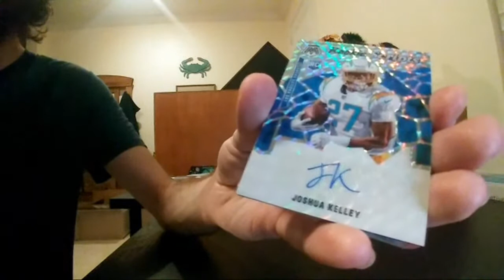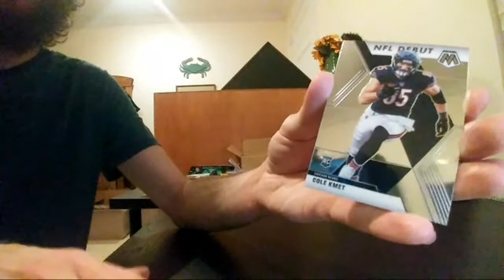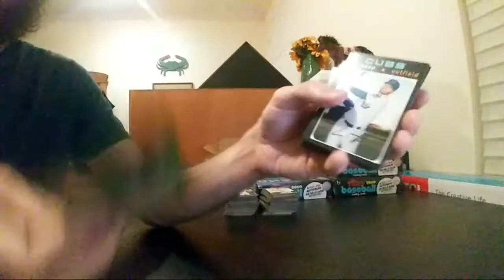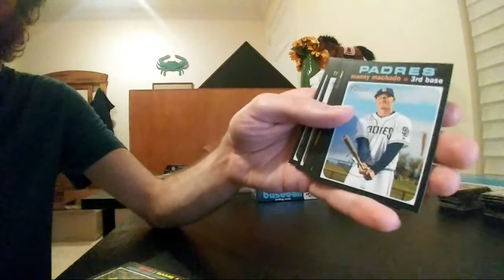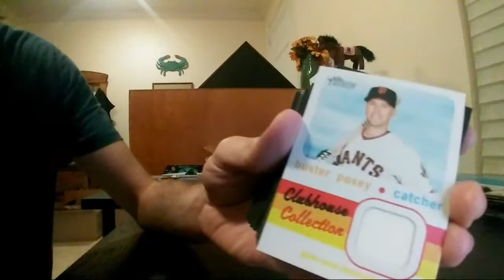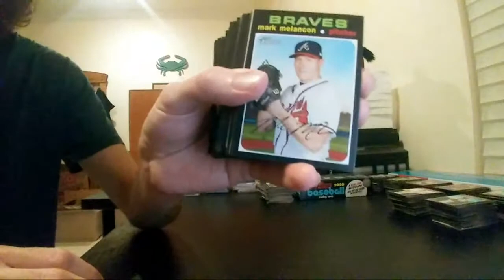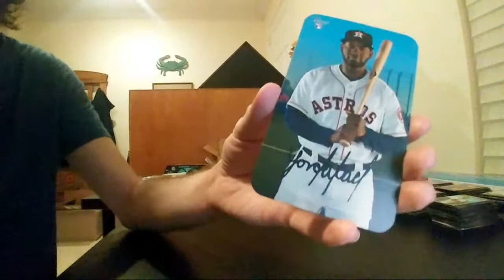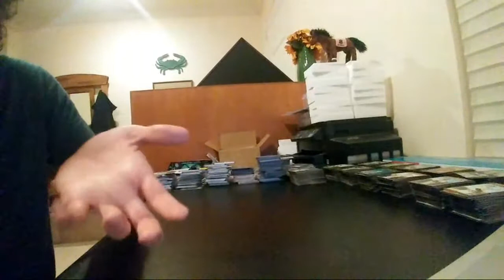2020 Mosaic FB/2020 Heritage BB Break 11/13/20